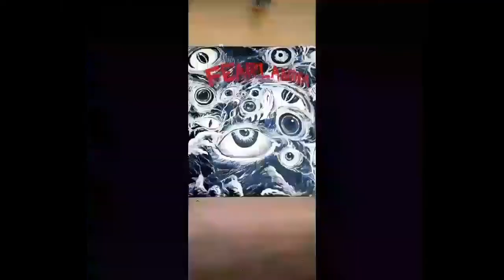* Fearlandia Promo * (updated)